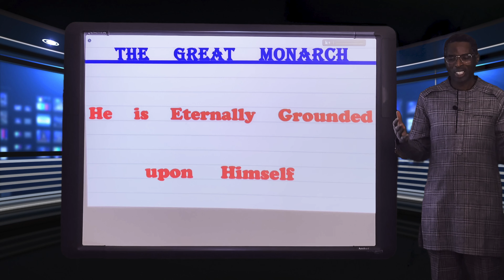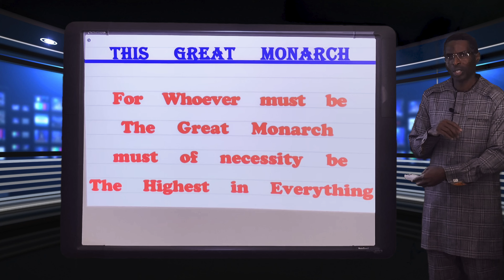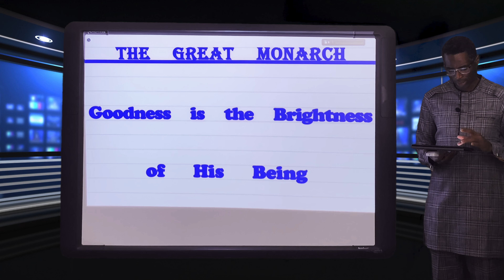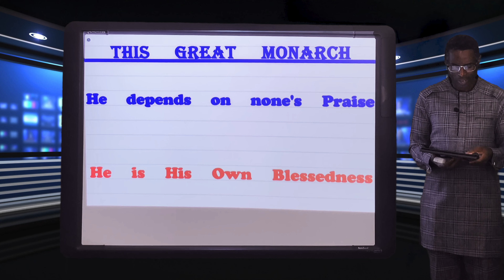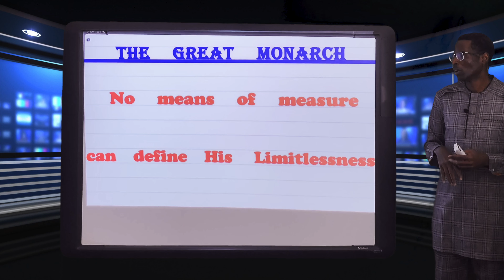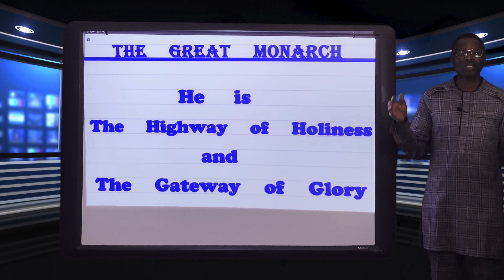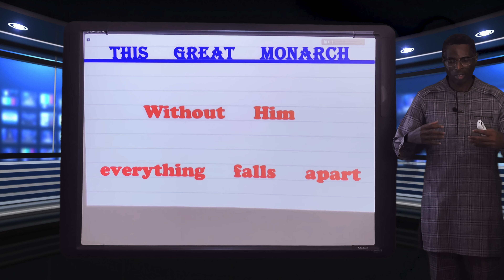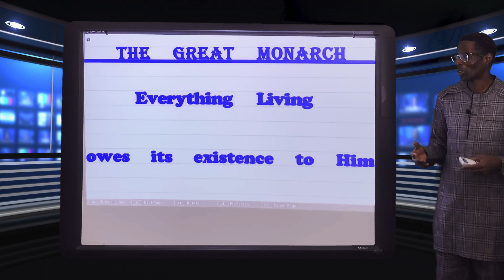The Great Monarch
There has never been any like Him